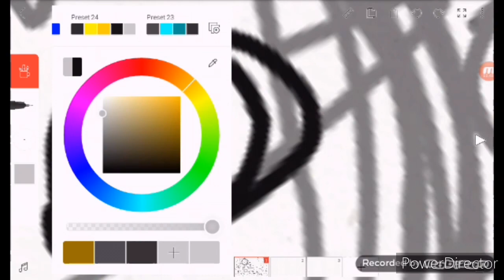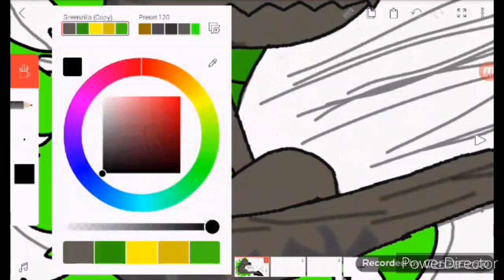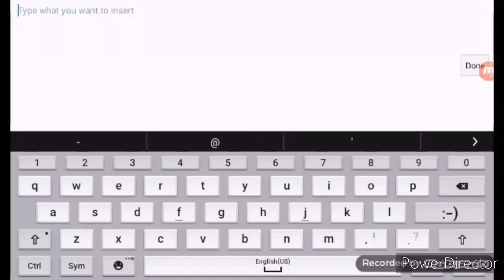Greenzilla story thumbnail (speed paint)